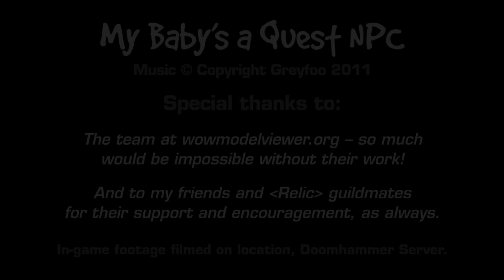My Baby's a Quest NPC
What happens when the target of your affections becomes a quest NPC?

I actually wrote and performed this song (over ventrilo) even before Burning Crusade, so forgive the anachronisms throughout (considering we're now in Cataclysm, three expansions late!) ... but I just had to use the Mek-chopper and what would tarty dancing be without Draenei!

Of course, back in Classic WoW, being told to go off and clear Molten Core and Blackwing Lair was no small undertaking. Neither was preparing for this movie! Guess how long it took me to farm a full T2 costume for my paladin! Seven months, ironically! Chromaggus refused to play Loot-ball for the longest time (the T0 and T1 came a lot faster than that, thank goodness). I much prefer shooting in-game, when i can, so I never throw out a good costume set... but oh boy my banks are always bursting at the seams!

I'd been meaning to create a video to this song for some time, but I'd also been promising to master my tunes and make them available for download, so a lot got shelved over the last nine months while I was delving into that.

'My Baby's a Quest NPC' was recorded, mixed and mastered using Logic Pro and WaveLabs audio plug-ins (that's why it's louder, ftw). Video was generated with FRAPS and WoWModelViewer, assembled in Sony Vegas Pro.

So I went looking for my favourite Nightelf
to see if I could talk my way
back into her bed,
She told me bluntly "Grey those days are over,"
She's got a shiny exclamation mark above her head

(Chorus)
My baby is a quest NPC,
woe is me!

She said if you want to be my man,
you gotta kill a thousand monsters south of Gadgetzan.
Bring me twenty bolts of silk,
and some dude's long lost ring --
while you're there clear Molten Core,
and finish off Blackwing.

(Chorus)

And it took me seven months to do it all,
I went back to my baby in the same place as before.
Got down on one knee, could we fall in love again?
She just laughed and said "You fool,
That was part one of a chain!"

(Chorus)

I wish I could tell you that this has a happy end
But questing for love will drive you 'round the bend.
If it's happiness you seek
you needn't travel far
'cos five gold buys a lot of tarts
down at Dolonaar

My baby is a stripper with double D's
Yay for me!
My baby's a stripper with double D's
... and questing kinda sucks.